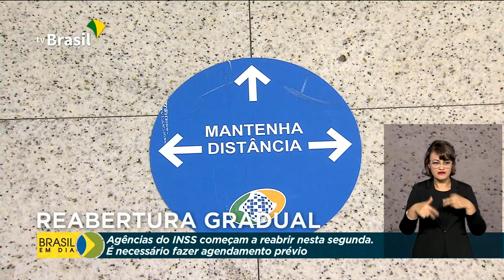Agências do INSS retomam atendimento presencial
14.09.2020 - Depois de 5 meses fechadas, as agências do INSS começam hoje a reabrir em todo o país. O retorno será gradual. Mas atenção: só poderá ser atendido nas agências quem fizer o agendamento prévio.